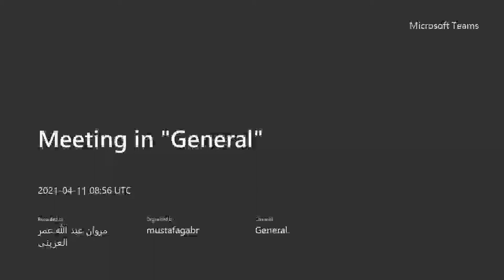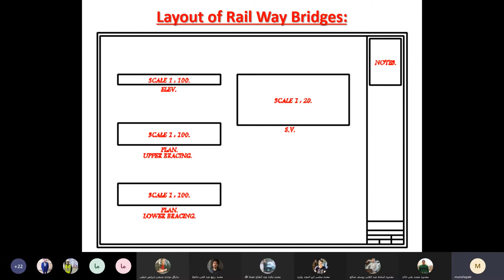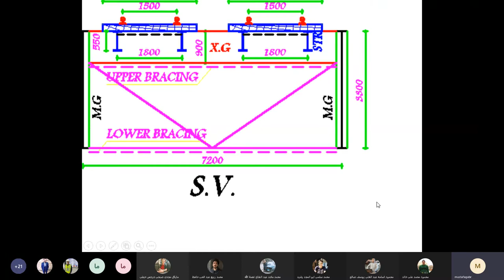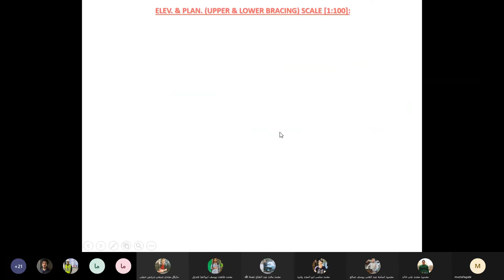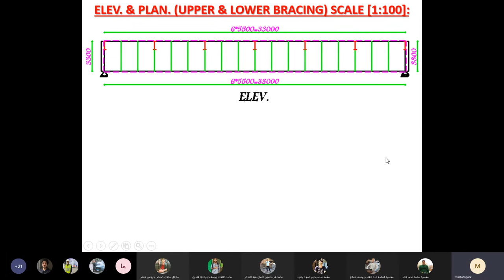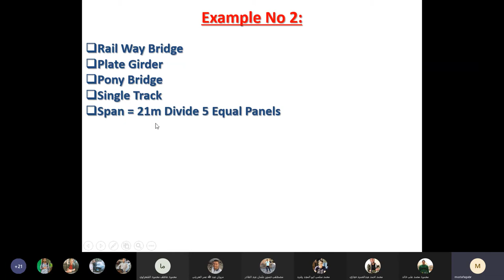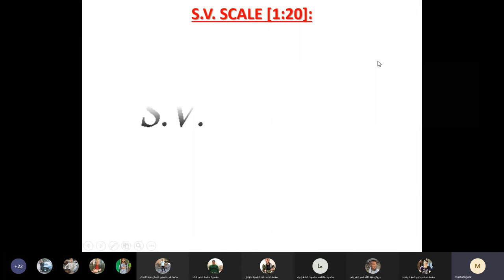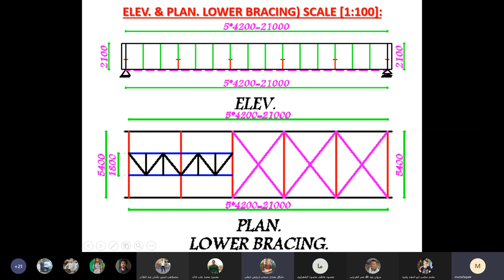سكشن كبارى معدنيه 2 جزء 2